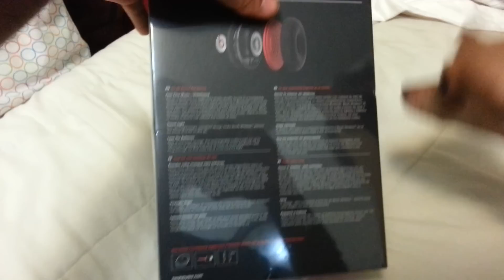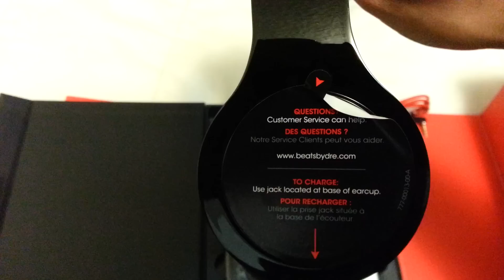Dr dre wireless beats unboxing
Just umboxing my brand new wireless beats